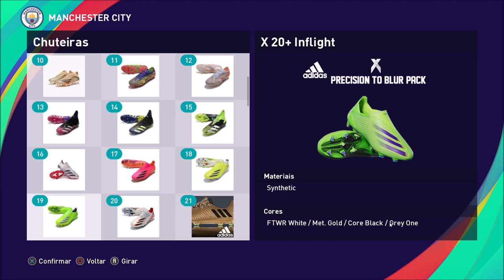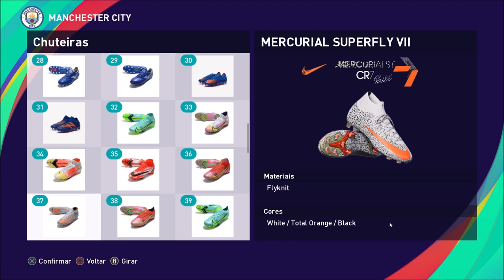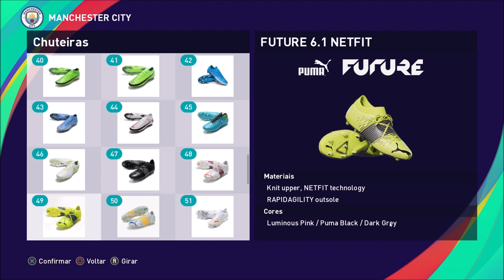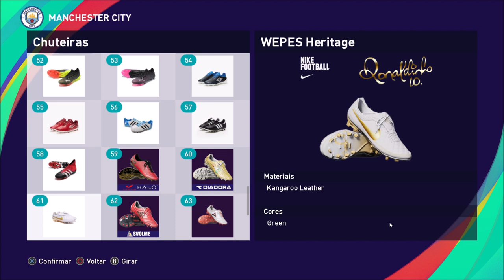Edição especial Vol: 3 - Pack De Chuteiras - Pes21